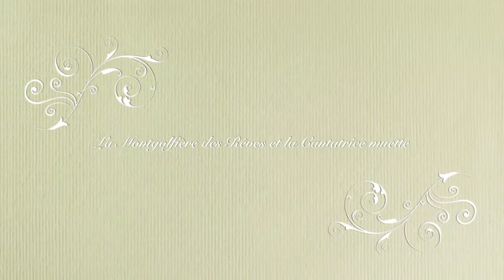La Montgolfière des Rêves et la Cantatrice muette - Histoire pour enfants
Bienvenue à bord... Cette semaine, la Montgolfière des Rêves fait un voyage un peu plus musical qu'à l'accoutumée pour nous conduire à l'Opéra du Pays des Rêves, à la rencontre d'une cantatrice qui a perdu sa voix. Pourquoi l'a t'elle perdue, et suffira-t-il de l'intervention magique de notre voyageur des rêves pour la lui faire retrouver? Vous le saurez en découvrant cette histoire contée et chantée par Brigitte Virtudes, la fabuleuse Virtude des Mugler Follies...